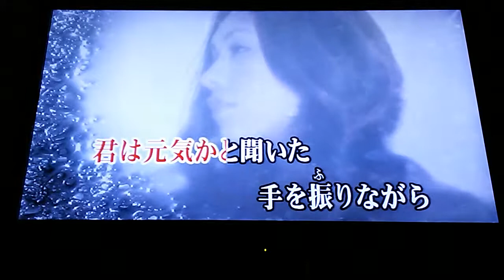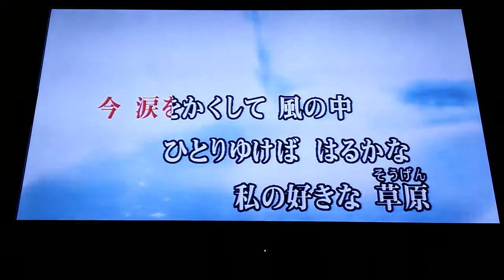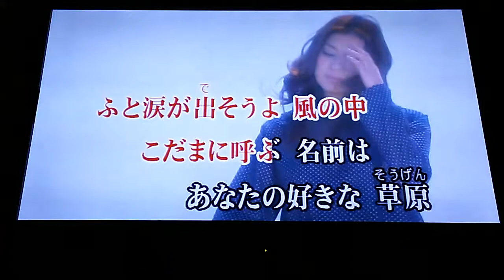アグネス・チャン 「草原の輝き」 ~cover